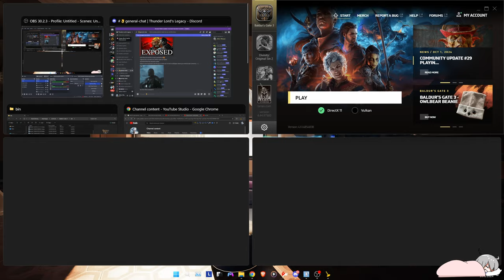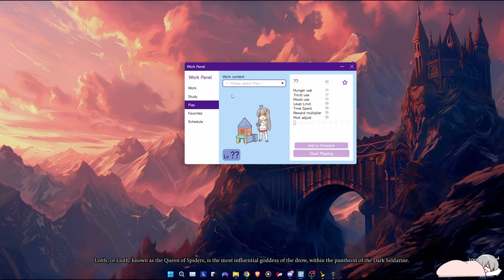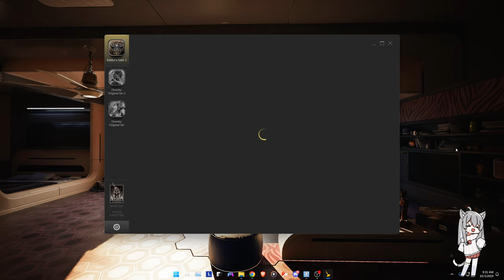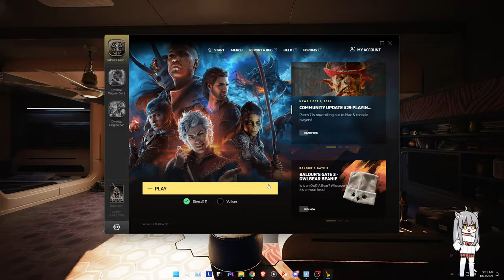Cremiel the Fallen Angel - BG3 Tactician - Perseverance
I really thought it was over...

System Specifications:
RTX4070
Intel i7-13700F
32GB RAM DDR5